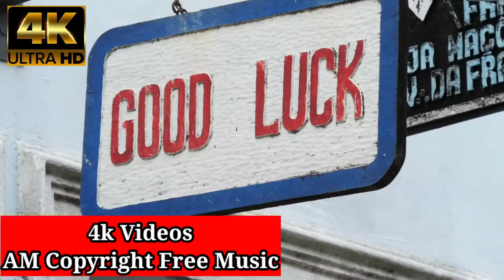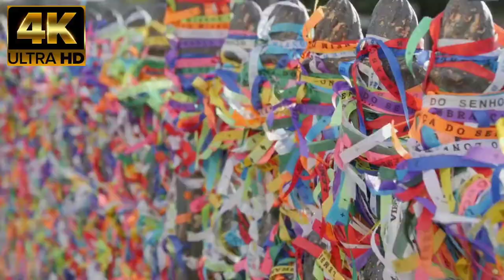Beautiful 4k Full HD Video ultrahd hdr sony full HD and nice music.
Best vlog AM copyright music that is non copyrighted so you can use it in your youtube videos.

Children's books Name I've Loved You Since Forever ...